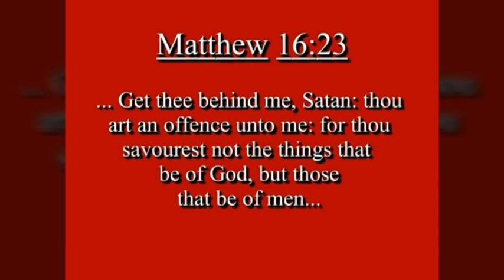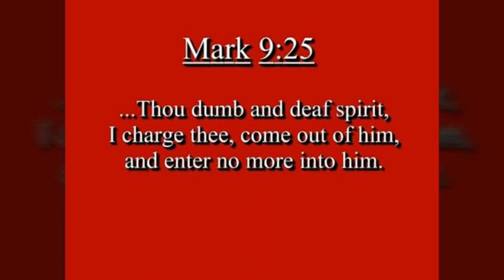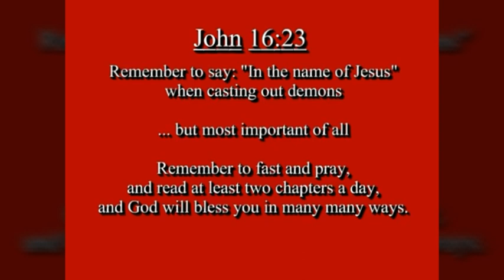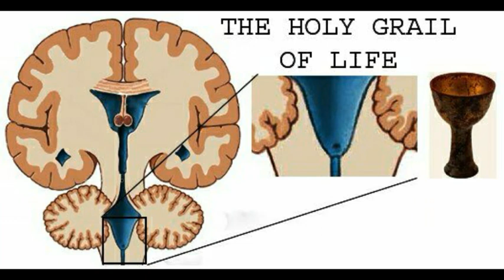Gods elect 144000 hints and tips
The book of life & gods elect sealed 144000(parts 1-18)
Part 1